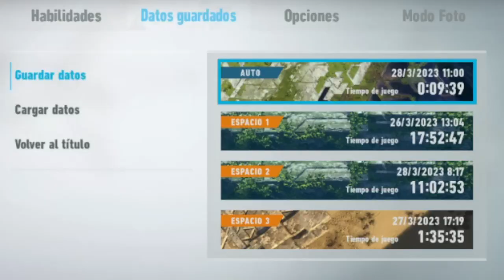Reto Loco ¿Cómo quedarse atrapado en Sonic Frontiers?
Ja ja, dia de los tontos, eres un tonto Ja ja ja